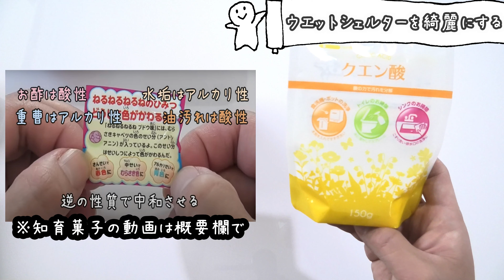【ウエットシェルター】 カビ？水垢？白い汚れを取る方法と強度実験をしたので紹介します♪駄菓子屋トカゲのおっさん DAGASI store! Gecko`s Uncle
ねるねるねるねの動画(*^-^*)

SQUARE ENIX様楽曲使用許可ありがとうございました